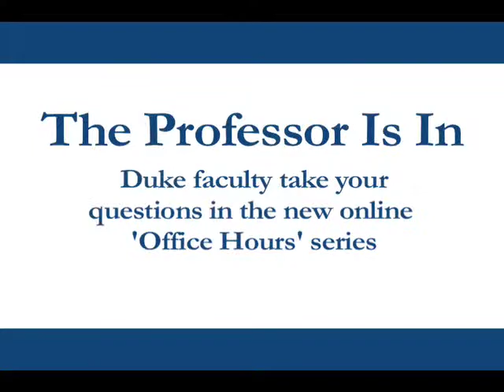The Professor Is In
Duke University faculty take your questions in the new online "Office Hours" series.